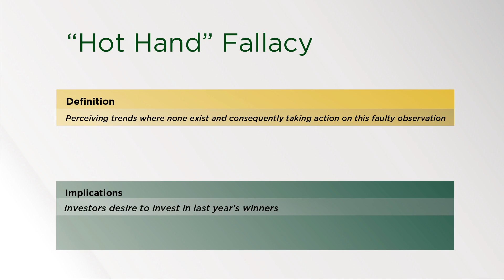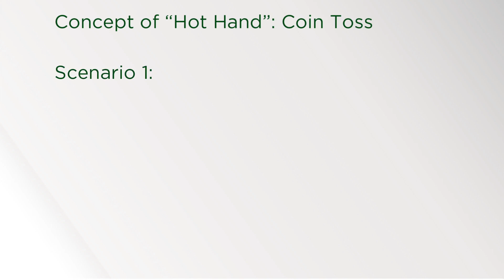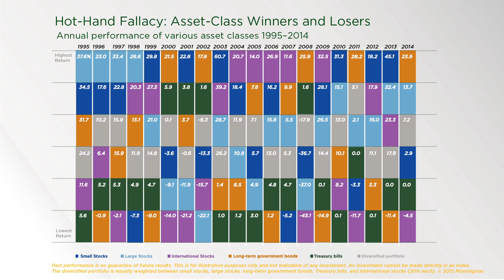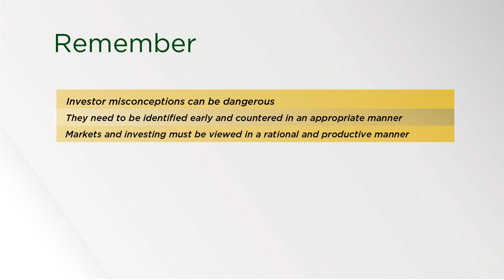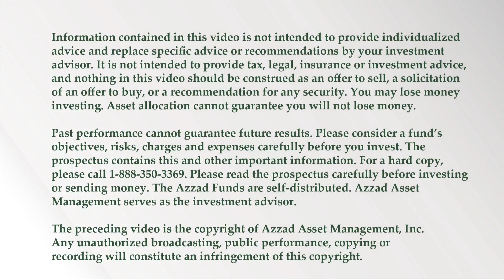Azzad Investor Behavior Series: Hot Hand Fallacy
When an investor suffers from hot hand fallacy, he or she tends to wrongly attribute a string of successes to skill instead of chance. This can be damaging to the long-term success of a portfolio.

This video is provided for general information purposes only and should not be considered an individualized recommendation or advice. Azzad Asset Management makes no representations or warranties with respect to the accuracy or completeness of the information provided. Any illustrations used in this video are for hypothetical purposes only.

We strongly recommend you consult with your tax advisor for more information about your particular situation.